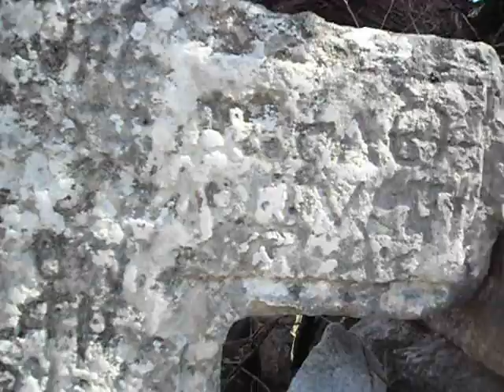Kameni krst kod Kocevica 29 02 2012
Da ostane zabiljezeno i ovako kao video materijal buducim narastajima. Svjedok jednog vremena, nekih ljudi iz proslosti a na zanimanje nas sada i ubuduce.